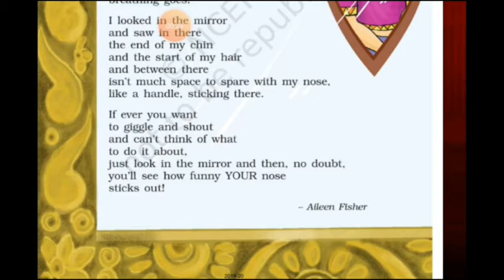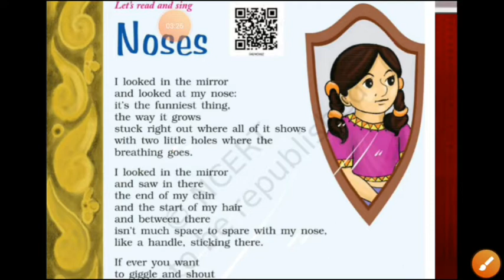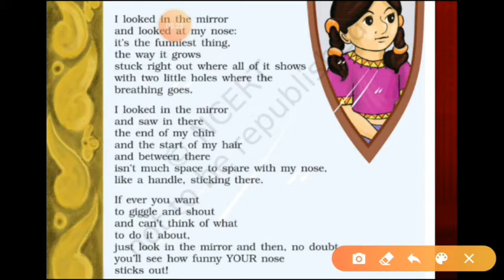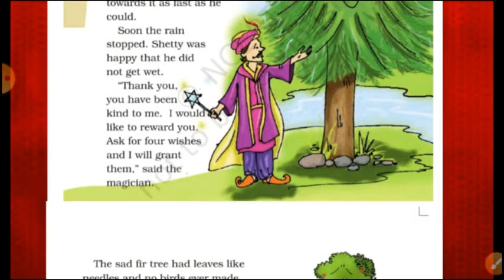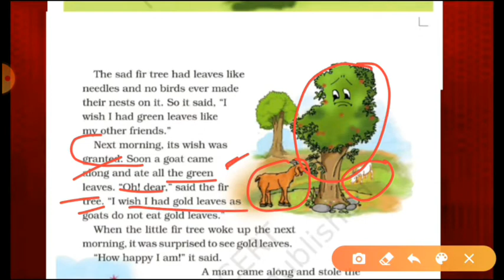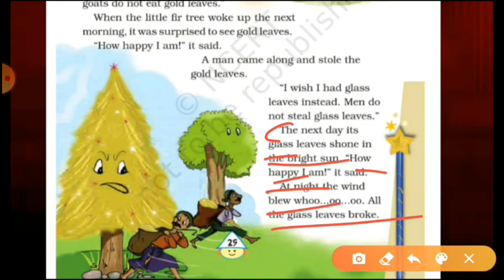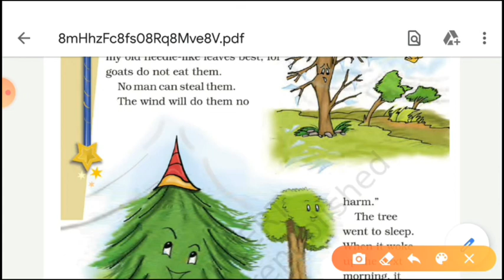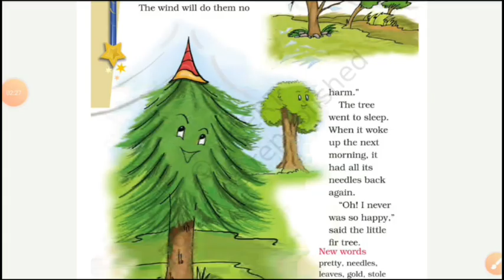Class 4th English Unit-2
Unit- 2 English  Class 4th  Full lesson  EXPLANATION  in hindi.. for more vedios

grammar topic .. like tense and other vedios also have for all types students.. most watch